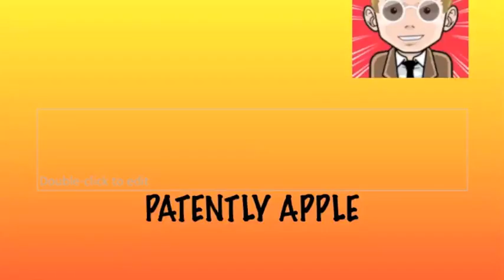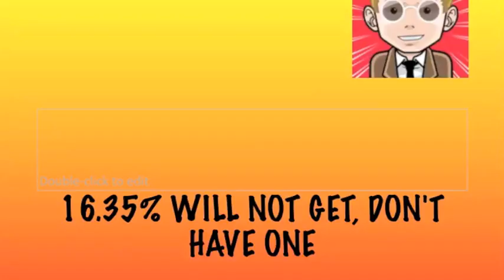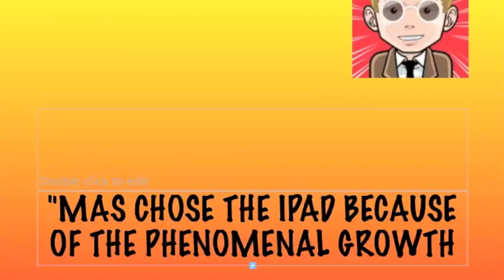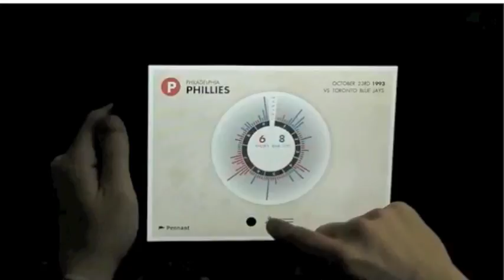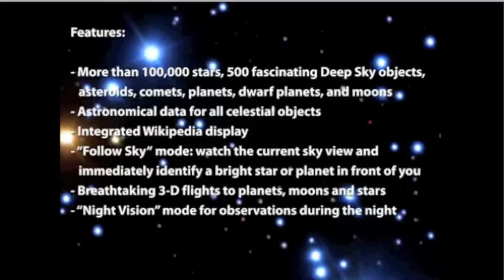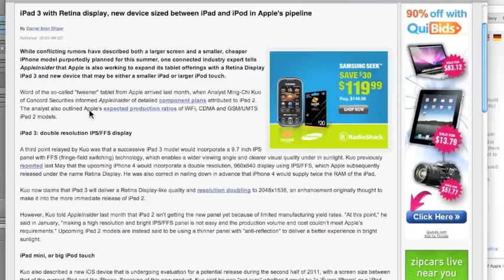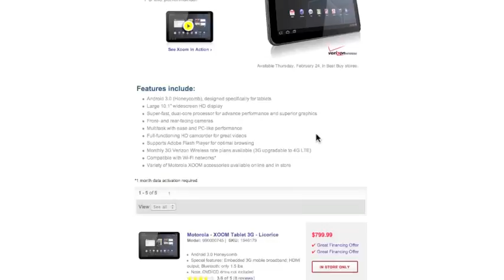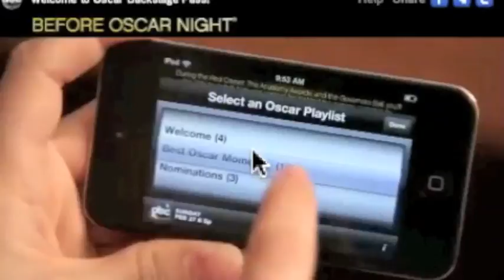iPad Podcast Ep 42 by MacsFuture.com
This Episode 42 of the iPad Podcast by Macsfuture.com was released on February 21. 2011.  It covers:1) the subscription terms fall out; 2) antitrust issues; 3) iPad 2 and iPad 3; 4) bezel and batteries; 5) airplane ipad; 6) airplane magazine app; 7) vogue app; 8) Xoom is on sale; 9) Pennant app; 10) Red Shift app; 11) iPad as a menu; 12) the Academy Awards Backstage App; 13) and much more iPad news!